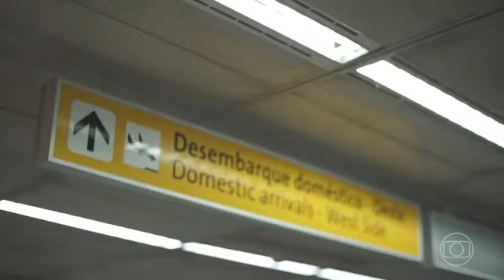Chamada do Fantástico (06-03-2022)